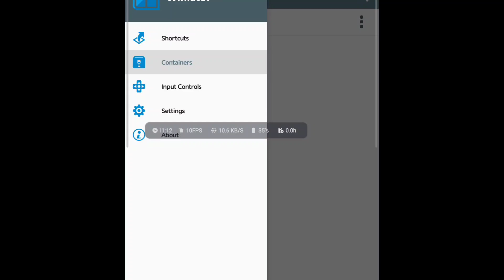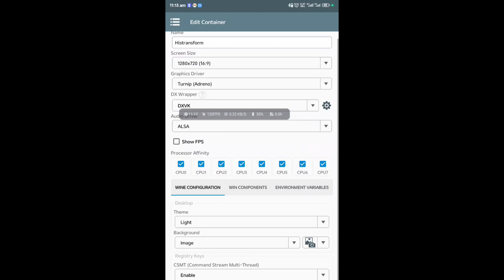Winlator 6.0| Amazing Spider-Man 2| now playable on winlator 60 emulator on Android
How to play Amazing Spider-Man 2 on android with mobox wow64 Wine 9.2 vanilla LATEST winlator 6.0
emulator
Winlator emulator
Winlator 6.0
Pc emulator on Android
Window emulator on Android
Device used: Nubia Z50
Ram : 12gb
Processor: 8 gen 2
Check my telegram channel 👇👇

Welcome to our comprehensive tutorial on how to play Amazing Spider-Man 2 on your Android device using the winlator 6.0 emulator  emulator! In this video, we'll walk you through the step-by-step process of setting up the emulator, configuring the controls, and optimizing your gameplay experience for the ultimate web-slinging adventure.

🎮 Setting Up winlator 6.0 Emulator:
We'll guide you through the download and installation process of the MOBOX emulator on your Android device, ensuring a smooth and hassle-free setup.

🕹️ Configuring Controls:
Learn how to customize the on-screen controls to perfectly suit your playstyle, whether you prefer precise web-swinging or seamless combat maneuvers.

🚀 Optimizing Performance:
Discover expert tips and tricks for optimizing the emulator settings to ensure smooth gameplay and maximum performance on your Android device.

🕸️ Embark on the Adventure:
Once everything is set up, dive into the immersive world of Amazing Spider-Man 2, swinging through the bustling streets of New York City, battling iconic villains, and unraveling an epic storyline.

🔧 Troubleshooting Tips:
Encounter any issues along the way? Don't worry! We've got you covered with troubleshooting tips and solutions to common problems, ensuring a frustration-free gaming experience.

Whether you're a die-hard Spider-Man fan or just looking for an exciting new game to play on your Android device, our guide will help you unleash the full potential of Amazing Spider-Man 2 with the MOBOX emulator. Get ready to swing into action and experience the thrill of being your friendly neighborhood Spider-Man, right from the palm of your hand!